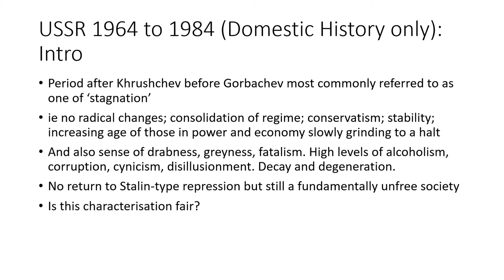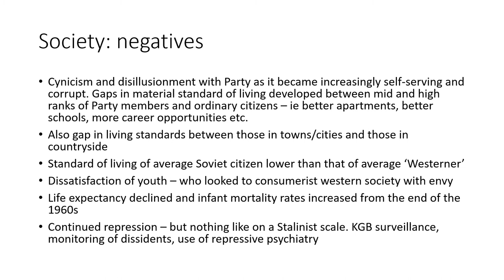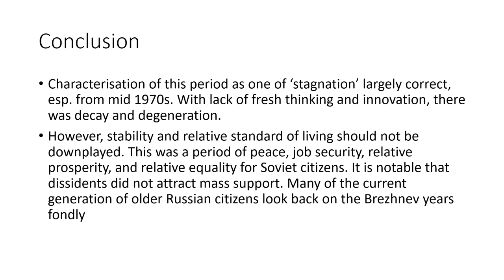Russia and The USSR, 1855 to 1991 part 13: Domestic History, 1964 to 1984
Powerpoint only - no audio